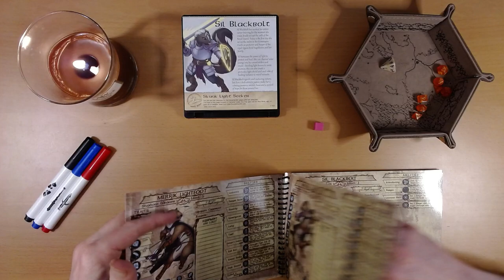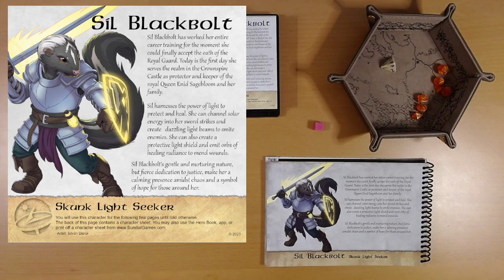2024 Quest Calendar Feb. 4: Meeting a New Friend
I imagine dying and being resurrected has an impact on how one goes about the rest of their day. I think we'll just leave Merrik here to have a bit of a sit and think. About life - and how badly he really wants that leaf from the tree of seasons...